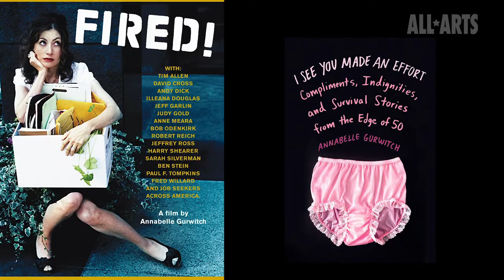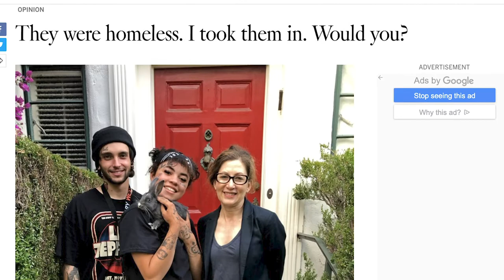'If You Lived With Me, You'd Be Home By Now' | En Garde Arts presents Uncommon Voices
“If You Lived With Me, You’d Be Home By Now” is based on Annabelle Gurwitch’s Los Angeles Times essay, which is now a Finalist for a Los Angeles Press Club Excellence in Journalism Award. The New York Times bestselling author and activist reconsiders the meaning of home and confronts her implicit “otherizations” while opening her home to house at-risk youths experiencing homelessness.

"En Garde Arts presents Uncommon Voices" is a new series from ALL ARTS, co-produced by En Garde Arts Artistic Director Anne Hamburger and four-time Emmy winning television producer Jesse Green, which highlights new theatrical work by artists using their craft to explore the most important issues we are facing today, from climate change to immigration, homelessness to identity politics. Interviews with playwrights, directors and performers combined with excerpts of new theatrical work in its earliest stages of development, peels back the curtain on the birth of theatrical ideas.